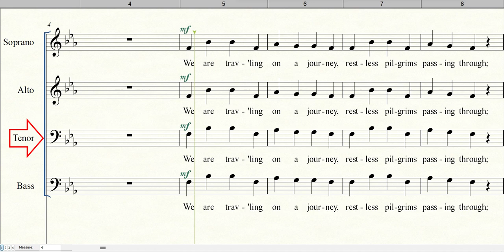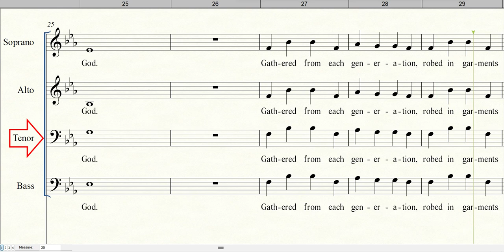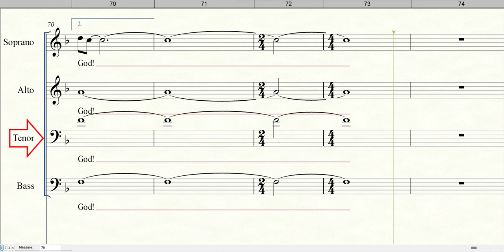GLORIOUS CITY OF GOD | Tenor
Choral Arrangement by Mike Speck, Lari Goss and Danny Zaloudik